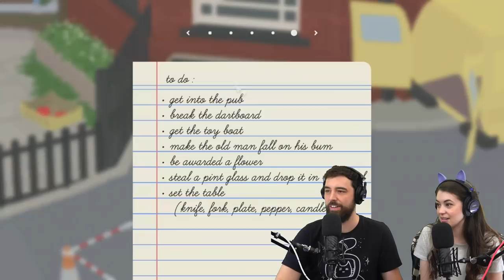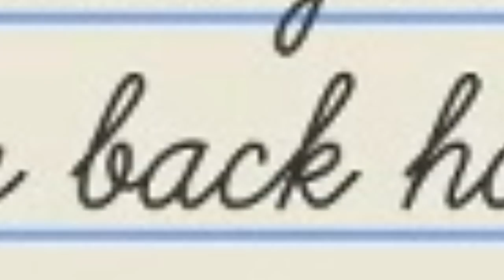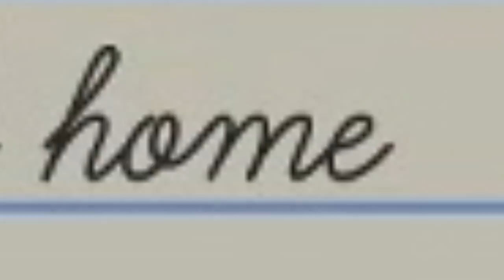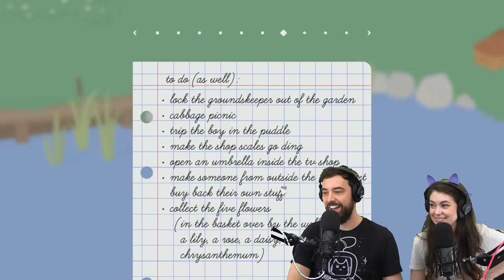Everybody hates us 😭👿 Untitled Goose Game pt.2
The town is turning against us!! I wonder why... 😋 Watch us play live

🎼 MUSIC
Amazing Plan, Fluffing a Duck, Hammock Fight, Hyperfun, Fig Leaf Rag, Hand Trolley, Mischief Maker, Suave Standpipe, The Show Must Be Go, Sneaky Snitch, The Builder, Pixelland, and Doobly Doo by Kevin MacLeod